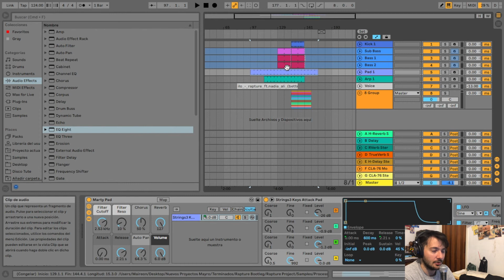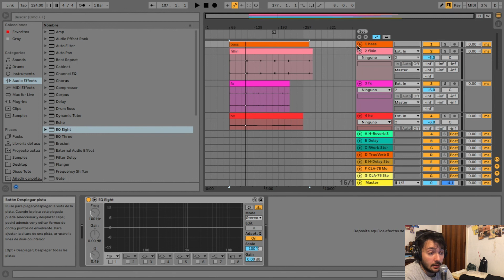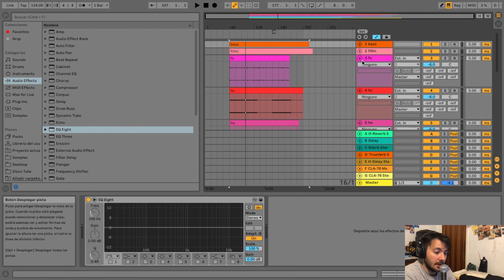Como hacer un remix | MAYRO | AUDIOSTAFF.PRO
En este video, Mayro nos muestra su técnica para hacer un remix de cualquier canción.

En nuestra academia, tenemos cursos y abierta la inscripción para que puedas aprender a fondo todo lo que necesitas para mejorar tu música